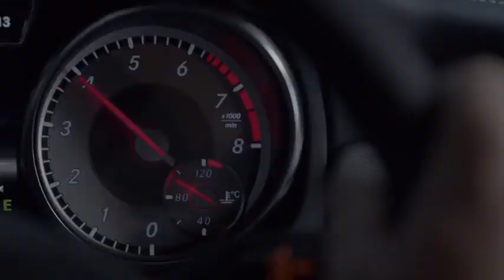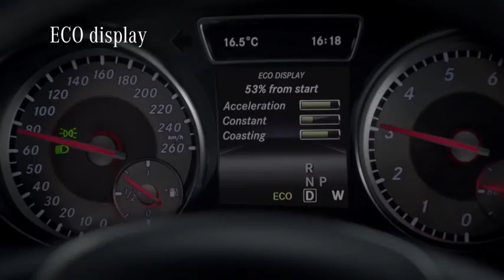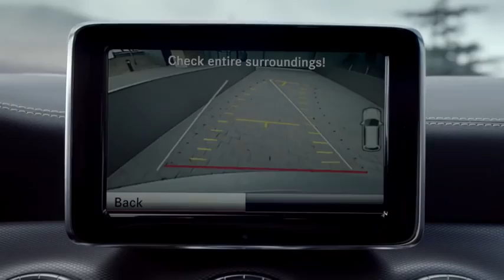2013 New Mercedes CLA In Detail First Commercial New Coupe 2014 Carjam TV HD Car TV Show